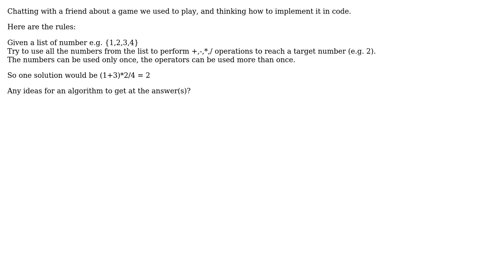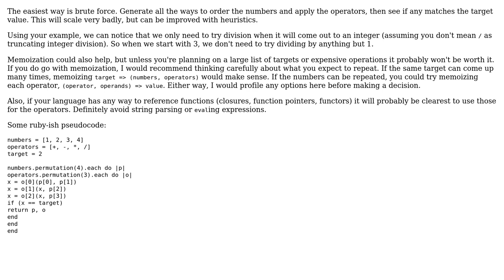Given an array of number, how to calculate to a target value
With thanks & praise to God, and with thanks to the many people who have made this project possible! | Content (except music & images) licensed under CC BY-SA | Music | Images & others | With thanks to user jojo user Jan Doggen user Andrew and the Stack Exchange Network Trademarks are property of their respective owners. You are responsible for your own actions.